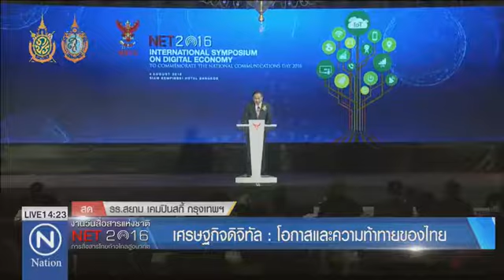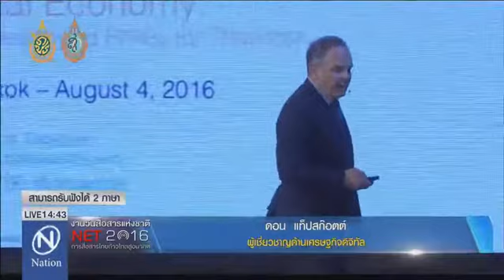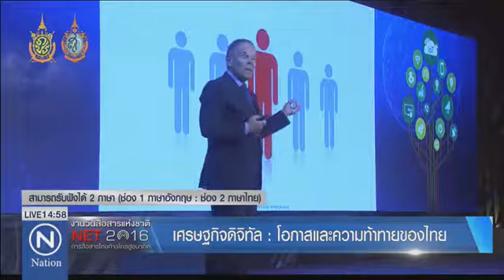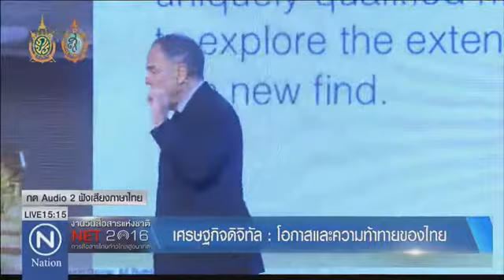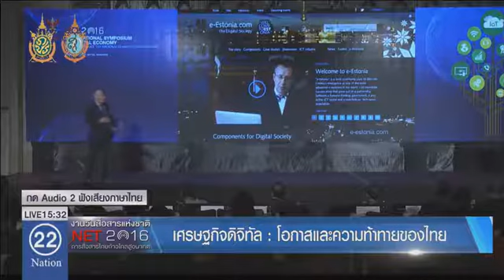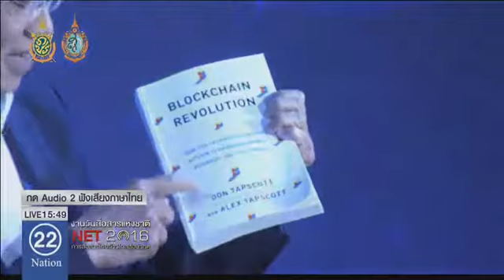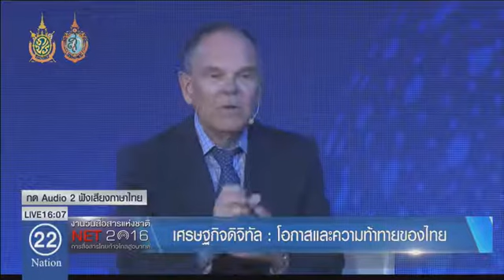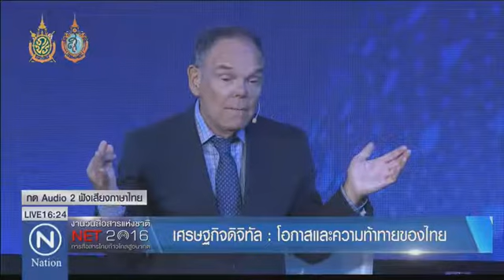เศรษฐกิจดิจิทัล โอกาสและความท้าทายสำหรับประเทศไทย